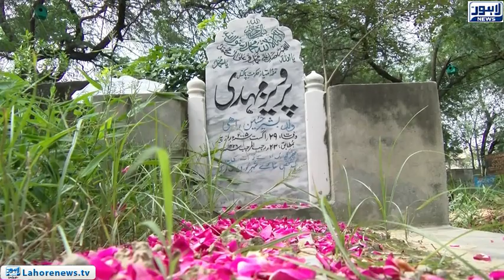13th death anniversary of Pervaiz Mehdi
13th death anniversary of Pervaiz Mehdi